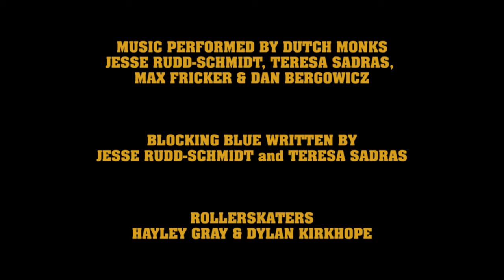Dutch Monks - Blocking Blue [Official Music Video]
A video by Wild Rose Pictures. @wildrosepictures

Music Performance by Dutch Monks:
Jesse Rudd-Schmidt, Teresa Sadras, Max Fricker & Dan Bergowicz

Rollerskaters: Hayley Gray & Dylan Kirkhope

Directer: Tori Styles
Producer: Scarlett Maloney
DOP: Robert 'Squid' Collins
Gaffer: Han Palmer
Hair & Make-up: Nadine Muller
Set Construction: Daniel Peterson

'Blocking Blue' was written by Jesse Rudd-Schmidt (Guitar/Vocals) and Teresa Sadras (Keyboard/Synth).

The audio of the song 'Blocking Blue' was recorded and produced by Steve Vertigan (Soggy Dog Studios) with the help of the following session musicians: Jason Vorher (Bass), Peter Maslen (Drums), Montana Sharp (Backing Vocals). Mastering was performed by Ross Cockle at Sing Sing Recording Studios.

Lyrics:
So you’ve lost a little feeling?
Tingling fingers, swiping souls across a screen blocking blue
And life has lost all meaning?
Uninvited we’ve decided that we’re fighting with you
Your dreams have been deceiving?
Trust me I’m qualified to know just what you do
Little worries they’re your forte?
Built a fortress to encapsulate the way you do you!

Well you can’t just ask your mother
Ask your father, ask your brother and your sister too
…Issues with surviving?
Interventions are divine if someone saves you the truth
But you sit here getting blinded
Feeling fancy, fancy feeling like your life has fell through
Like a poet with no secrets
Yeah you’re free of time but time has nothing left for you!